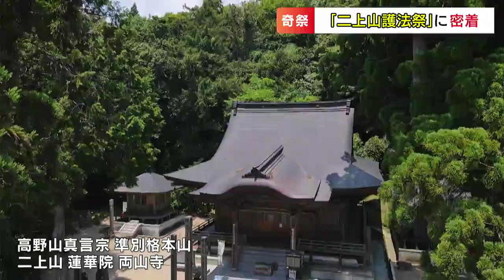「ゴーサマが来る！」750年続く神秘の奇祭 “捕まると3年以内に災いが” 人の体に宿った神様が暗闇の中を駆け回る【岡山】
岡山県北に、全国でも珍しい祭りがあるのをご存じでしょうか？
人の体に宿った神様が暗闇の中を走り回り、捕まると3年以内に災いが起こるとの言い伝え。750年続く神秘の奇祭にRSKのカメラが密着しました。